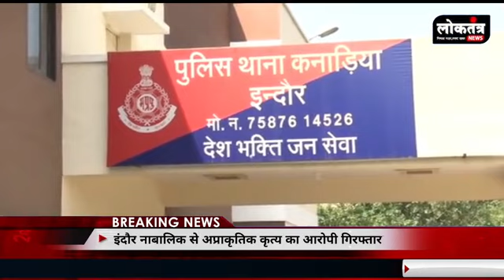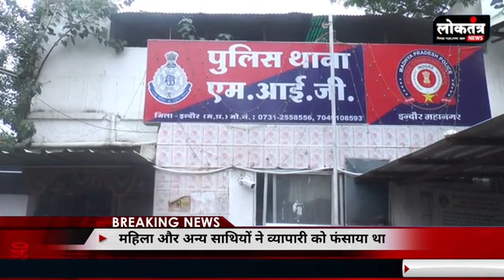Loktantra - रिंकू भाटिया को किया गया धार पुलिस की हवाले , व्यापारी के बेटे के साथ हनी ट्रिप